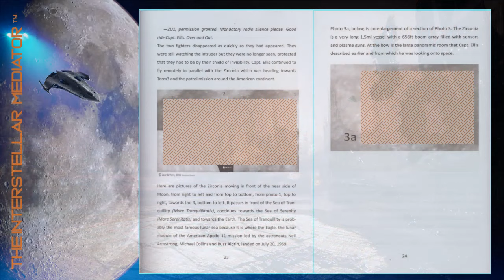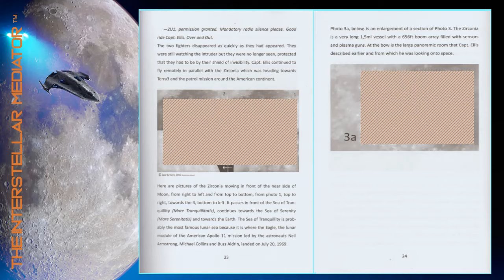TIM 2021-7 👽 LUNA INCOGNITA © 👽 AN EXTRATERRESTRIAL PILOT ● SPACE NEWS ● English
👉 ARTIFICIAL | English version |
- Amazon – Paperback
👉 ARTIFICIELLE | version française |
- Amazon – Livre Broché
👉 1793, MARIE-ANTOINETTE – Transmutation Cosmique  | version française uniquement |
- Amazon – Livre Broché
- Amazon – Kindle
◼️  Site : zaor--viera-67.webselfsite.net
COPYRIGHTS
Le téléchargement et la re-publication de mes vidéos sur une autre chaîne que la mienne, quelle qu’en soit la motivation, est formellement interdit, surtout lorsque les vidéos sont supprimées de ma chaîne. Cette pratique est illégale et enfreint les Droits du Copyright et du respect des données à caractère personnel.
Si vous souhaitez partager cette vidéo, faites-le légalement et uniquement en utilisant les outils proposés par YouTube  mais toujours A PARTIR de la chaîne YouTube de T.I.M.
Juste en dessous de cette vidéo, cliquez sur :
- 'ENREGISTRER' pour l’ajouter automatiquement à votre chaîne ou à une playlist.